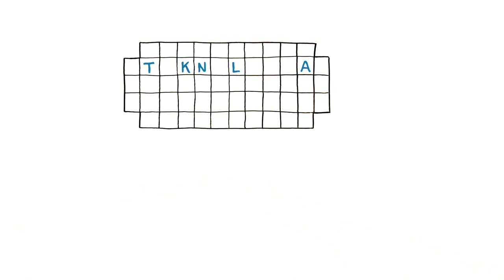Tulevaisuus teknologia-alalla!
Mitä teknologia-alalla voi tehdä ja miksi alalle kannattaisi hakeutua opiskelemaan ja töihin? Entä mitä pitäisi osata? Teknologiayritykset tarvitsevat seuraavan 10 vuoden aikana jopa 130 000 uutta työntekijää. Tutustu teknologia-alan tarjoamiin mahdollisuuksiin alle 2 minuutissa!